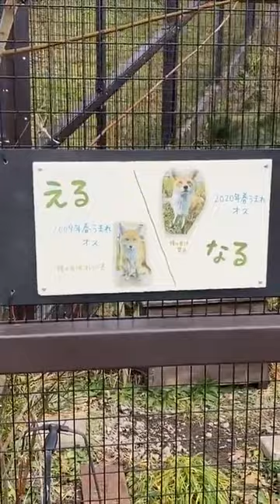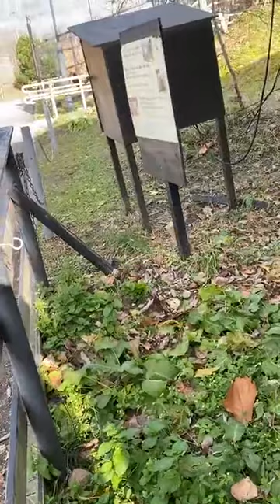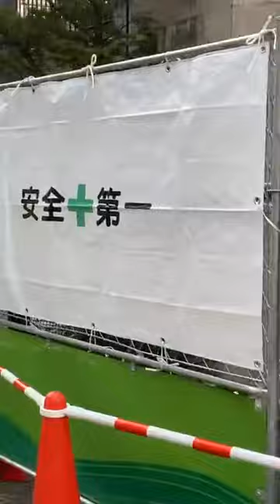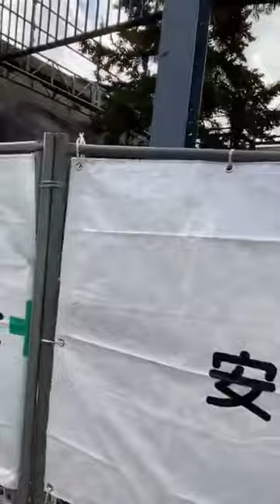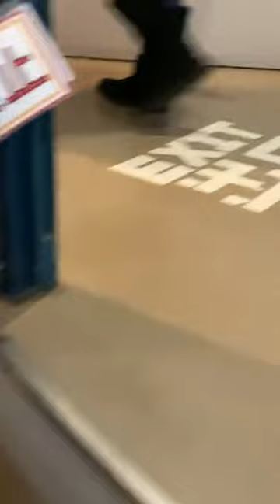2023年11月23日 インスタライブ 園内を散歩